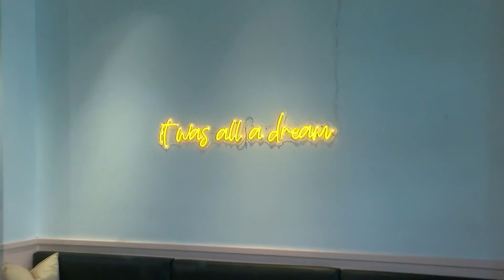New Program Bringing Small Businesses To Downtown Minneapolis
WCCO Coverage of Bella Lam, Coconut Whisk and the Chameleon Shoppes Program.